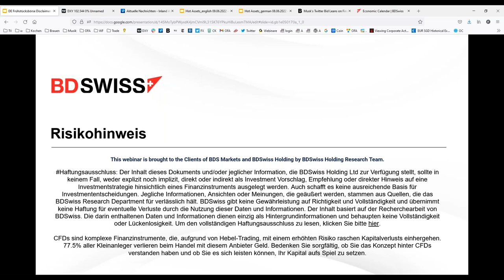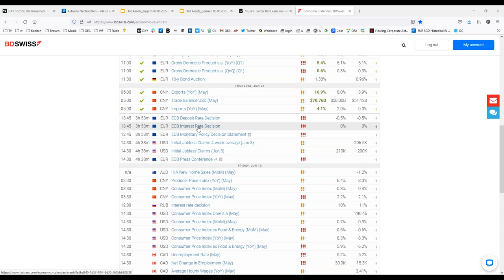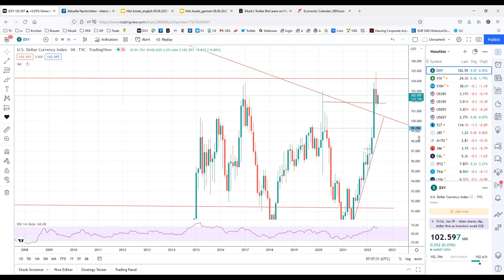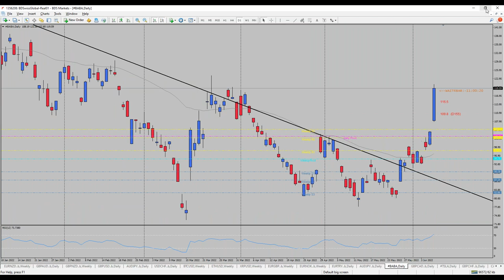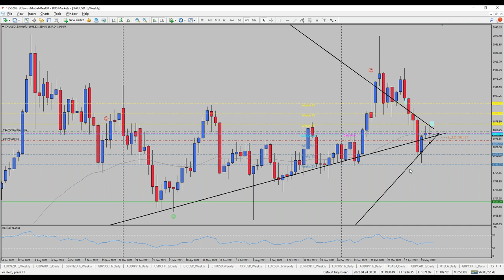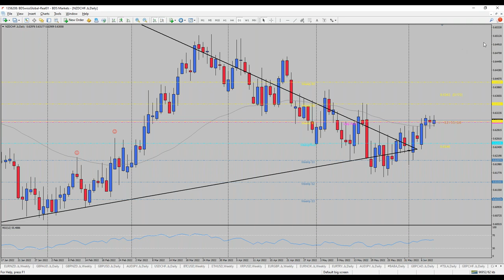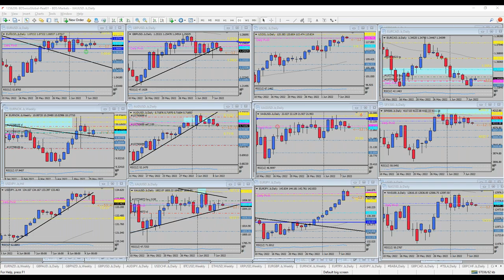Alle Augen auf die EZB | BDSwiss Frühstücksbörse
-Tag der Zentralbank
Heute wird die Europäische Zentralbank ihre Zinsankündigung veröffentlichen. Die allgemeine Erwartung wird sein, dass die Bank ihre billige Liquiditätsversorgung verlässt und sich auf einen Straffungszyklus zubewegt. Nach dem Programm zum Ankauf von Vermögenswerten könnten die Raten für aufgegebene Wertpapiere zum ersten Mal seit einem Jahrzehnt erhöht werden. Die allgemeine Bewegung kommt, nachdem die Inflation Fahrt aufgenommen hat und die Preise weltweit steigen.

-Twitter Deal-Updates
Einige Wochen nach einer möglichen privaten Übernahme der Social-Messaging-Plattform Twitter könnte es sein, dass Elon Musk weitere Unterstützung gefunden hat, um das Unternehmen zu privatisieren. Vy Capital, eine globale Tech-Investmentfirma, erklärte, dass sie den Deal mit einem Angebot von 700 Millionen US-Dollar unterstützen würden. Das Unternehmen mit Hauptsitz in Dubai ist nicht weithin bekannt und es sind nicht viele Informationen über die Finanzierungsquellen des Unternehmens verfügbar. Der deutsche Gründer Alexander Tamas ist scheinbar gut in der Investment Welt vernetzt und hat Kontakte zu großen Investoren auf der ganzen Welt geknüpft.

-Marktgespräch
Der Markt bleibt in einem Seitwärtsmuster, wobei insbesondere der Dollar nicht viel Dynamik zeigt. Obwohl es scheint, dass der Tag für den Greenback positiv beginnt, da nicht nur der Euro, sondern auch andere Währungen gegenüber der Weltreservewährung an Fahrt verlieren. Auch Metalle sind reaktiv und zeigen ein gewisses rückläufiges Momentum, bleiben aber vorerst immer noch in einer Seitwärtsspanne. Wir gehen davon aus, dass die EZB-Sitzung weiteres Licht ins Dunkel bringen wird, insbesondere darüber, wie sich die Marktdynamik weiter entwickelt.

*Risikohinweis: Ihr Kapital ist in Gefahr. Die AGB gelten.